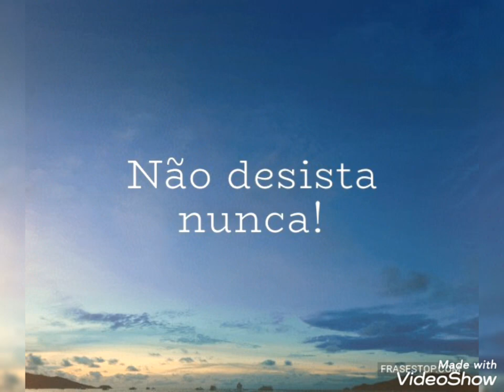Ei não fique assim. ouça uma palavra de fé.